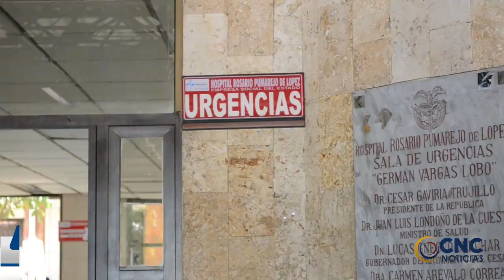ASESINAN AL 'MINISTRO' EN EL BARRIO LOS FUNDADORES DE VALLEDUPAR